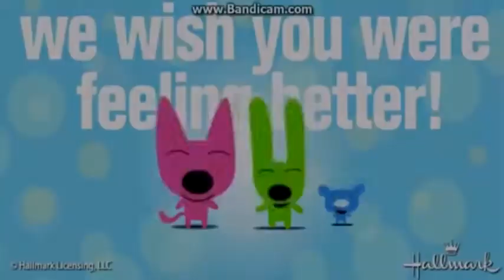(REUPLOADED) (YTPMV) Hoops and Yoyo - Better Yet? Scan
NOTE: This was in scan vs round 65 by J Cooley